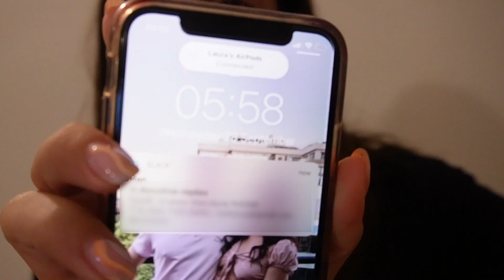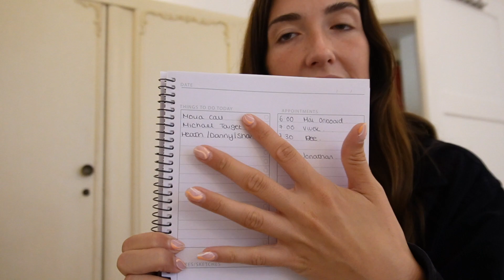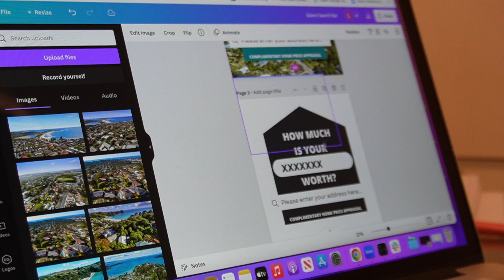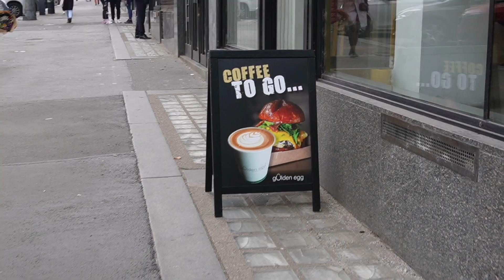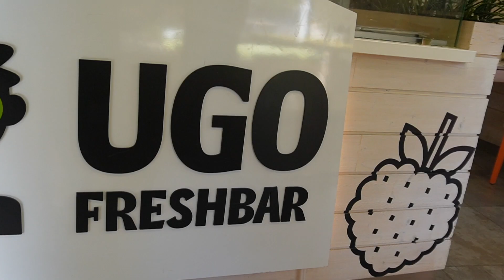*REALISTIC* Day in the Life of a Digital Nomad in Prague : Tips for Travelling & Working 🌎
A REALISTIC Day in the Life of a Digital Nomad in Prague! What is it really like to travel and work overseas - navigating different time zones, and languages, having your own space? In this video, we take you on a day in the life of an average and realistic workday in Prague, Czech Republic. Zoom Calls, Room Tours, Gym Workouts, Coffee Breaks, Prague Old Town, Prague Clock, and of course, Traditional Czech Food and BEER!

Let's get productive with some tips and advice for first-time digital nomads!